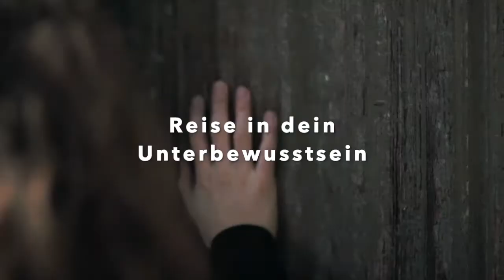Workshop - Claim Your Magic | Livia Werner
Start: Do. 13. Januar 2022

5 Wochen Live Sessions auf Zoom
Austausch und Gruppencoaching auf Telegram.
Aufzeichnungen aller Sessions im Mitgliederbereich. Zugang für immer.
Ich freue mich auf die magische Reise mit dir. Voller Magie, High Vibes, Universum, Tiefe, Ehrlichkeit, Wachstum. No words! Das ist Transformation. Du lernst dich zu halten. Du lernst deiner Kraft zu vertrauen.